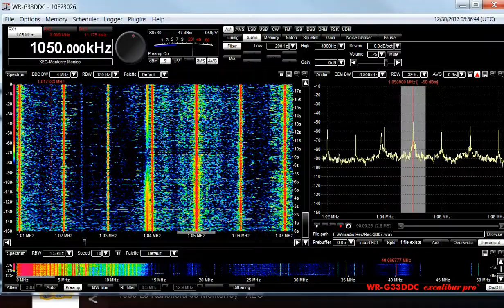XEG-AM 1050 KHZ Monterrey, Mexico booming into Tampa Florida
Short Recording of 100.000 watt XEG-AM Monterrey, Mexico using the Winradio Excalibur Pro. almost a 1200 mile hit across the Gulf of Mexico